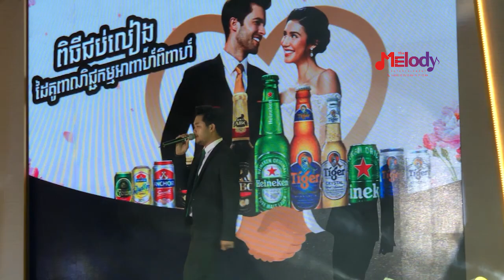នឹកអូនស្ទើរដាច់ខ្យល់ ច្រៀងដោយលោក អ៊ុង សុវណ្ណារិទ្ធ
នឹកអូនស្ទើរដាច់ខ្យល់ Ung Sovannarith